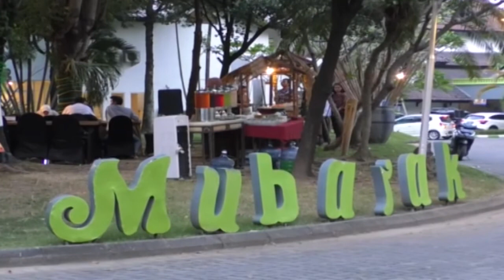ISI WAKTU JELANG BERBUKA DENGAN BERKUDA